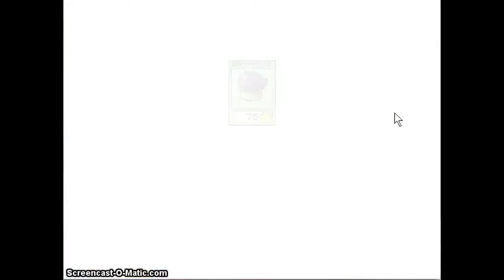PVZ 100% Playthrough Pt 5 Screening Session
Screen Door Zombies & Fume-shroom